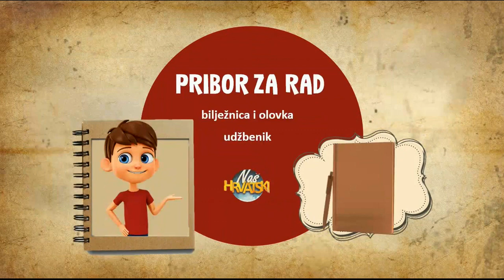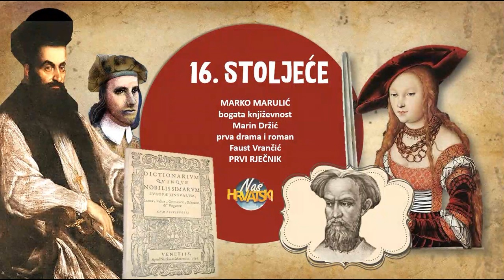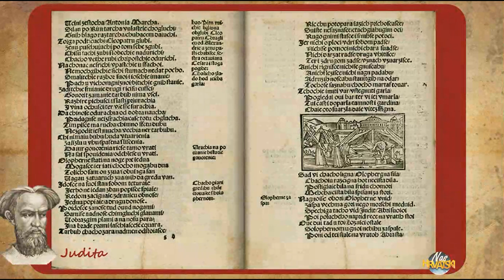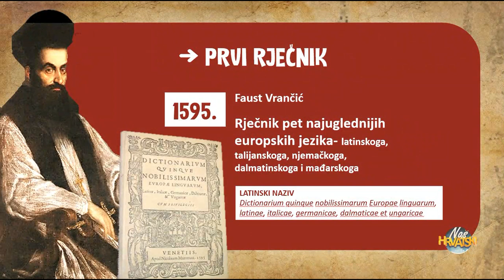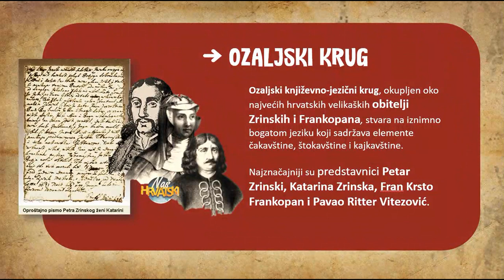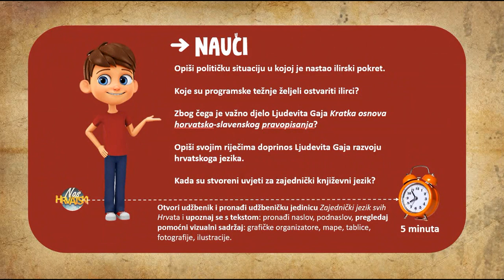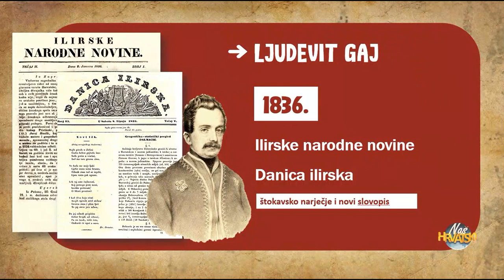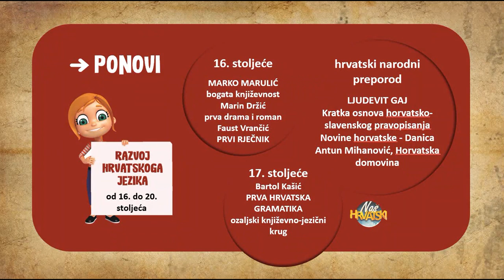NAS HRVATSKI 7 - HRVATSKI JEZIK od 16 do 20 stoljeća - nastava na daljinu